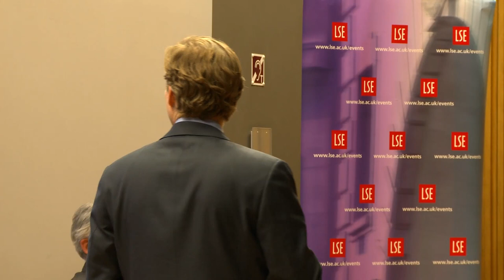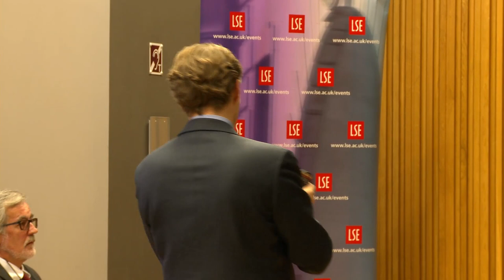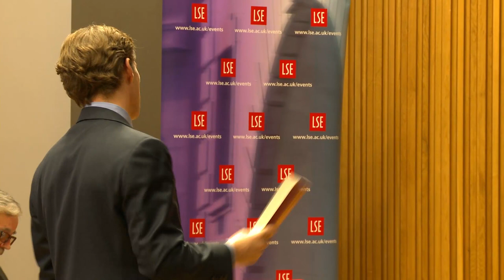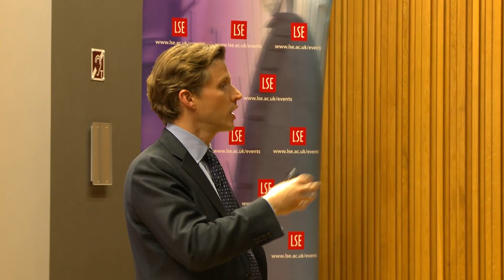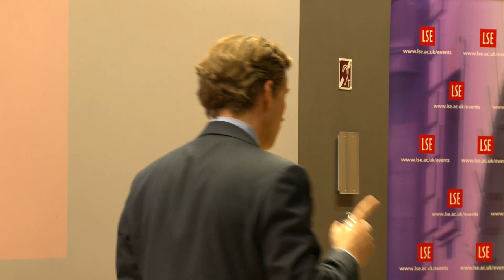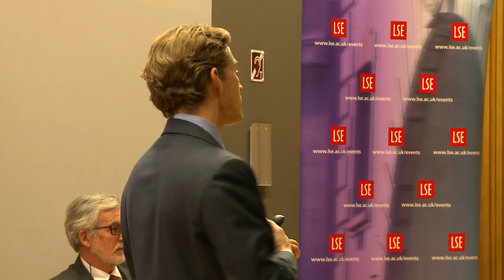Literary Festival 2016: The Innovations of the Future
Date: Monday 22 February 2016
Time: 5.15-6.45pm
Venue: Sheikh Zayed Theatre, New Academic Building
Speaker: Alec Ross
Chair:  Professor George Gaskell

While Alec Ross was working as Senior Advisor for Innovation to the Secretary of State, he travelled to forty-one countries, exploring the latest advances coming out of every continent. From startup hubs in Kenya to R&D labs in South Korea, Ross has seen what the future holds. In this lecture he reveals the innovations that will shape our world for the better between today and 2025.

Alec Ross (@AlecJRoss) is one of America’s leading experts on innovation. He served for four years as Senior Advisor for Innovation to Secretary of State Hillary Clinton. He is currently a Distinguished Visiting Fellow at Johns Hopkins University and serves as an advisor to investors, corporations, and government leaders. He is author of The Industries of the Future.

George Gaskell is Special Advisor to the Director.

The Department of Management (@LSEManagement) is a globally diverse academic community at the heart of the LSE, taking a unique interdisciplinary, academically in-depth approach to the study of management and organisations.

This event forms part of the LSE Space for Thought Literary Festival 2016, taking place from Monday 22 - Saturday 27 February 2016, with the theme 'Utopias'.